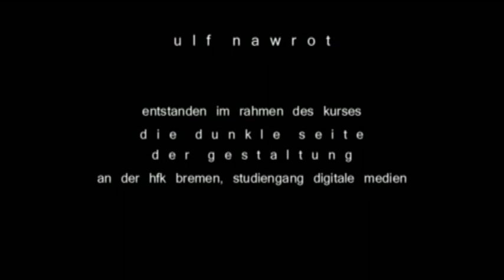Schlaflos (Kurzfilm)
Ein kleiner Grusel-Kurzfilm.
Ein junger Mann wird durch Sturmklingeln an seiner Tür aus dem Schlaf gerissen. Missmutig erhebt er sich und betätigt nach kurzem Zögern den Türöffner - nicht ahnend, dass er etwas Unheilvolles in seine Wohnung lässt...